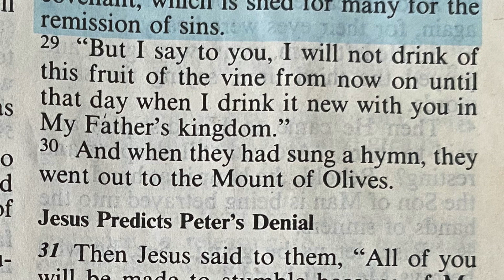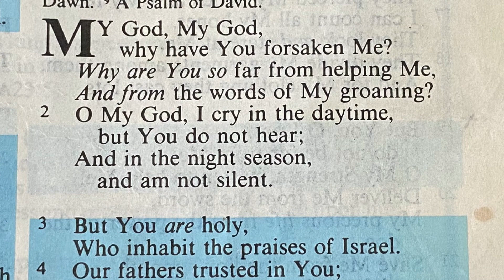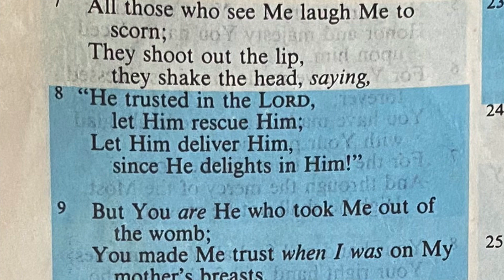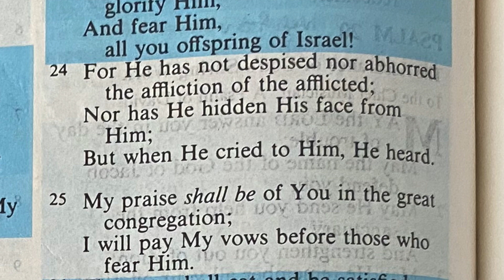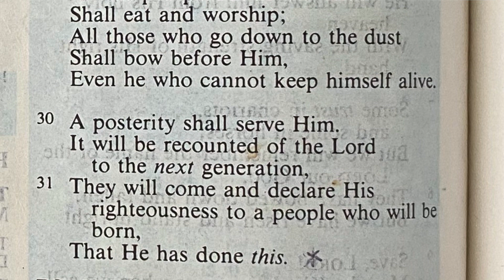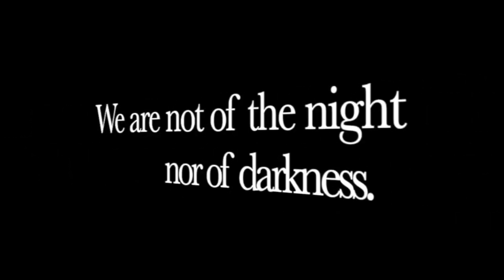What It Is Like! On The Water Ep. 46